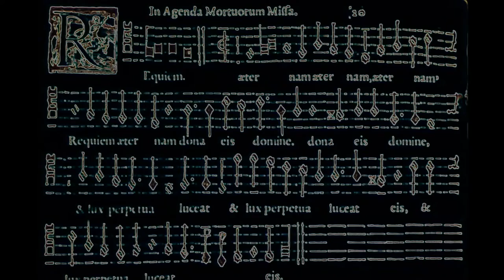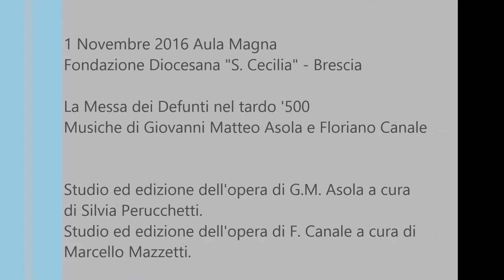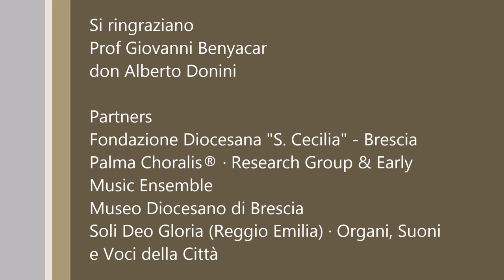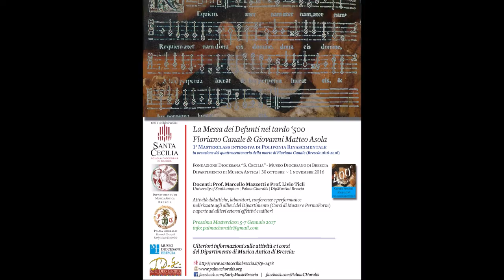2016-11-01 Laboratorio Corale Rinascimentale | DipMusAnt Brescia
Estratto dal saggio del Laboratorio Corale di Musica Rinascimentale per Amatori e Appassionati
Giovanni Matteo Asola, Kyrie - Christe - Kyrie
Missa Defunctorum tribus vocibus, s.l., s.d.

Cantores: Bruno Angoscini, Pierluigi Bettinzana, Corrado Manenti, Elisabetta Rodella, Francesco Tomasoni, Virginia Vallini, Giorgio Visentin

La Messa dei Defunti nel tardo Cinquecento: Giovanni Matteo Asola e Floriano Canale. 1a Masterclass intensiva di Polifonia Rinascimentale (30 Ottobre - 1 Novembre 2016)
Docenti: Proff. Marcello Mazzetti e Livio Ticli

Studio ed edizione delle musiche di G. M. Asola a cura di Silvia Perucchetti

Fondazione Diocesana "S. Cecilia" di Brescia

Brescia, Aula Magna della Scuola Diocesana di Musica Sacra "S. Ceclia". 01 Novembre 2016